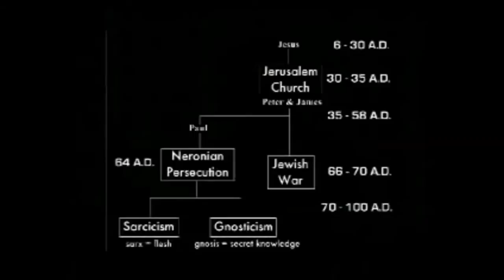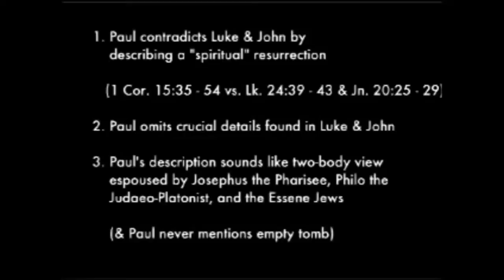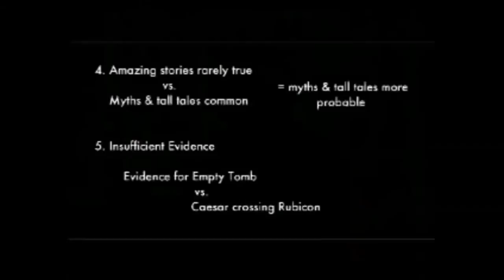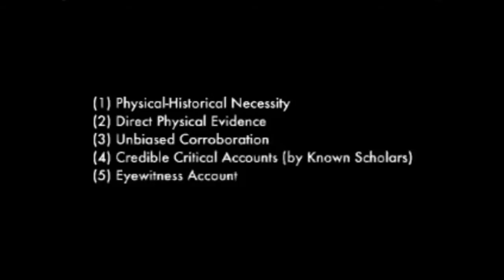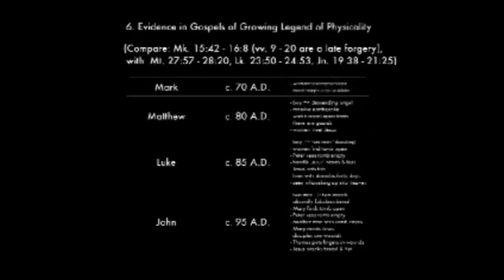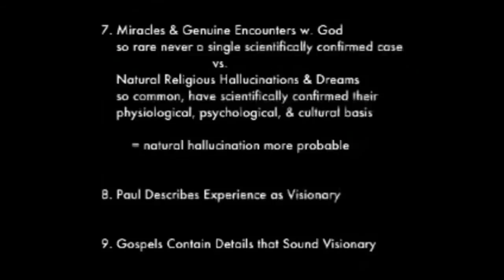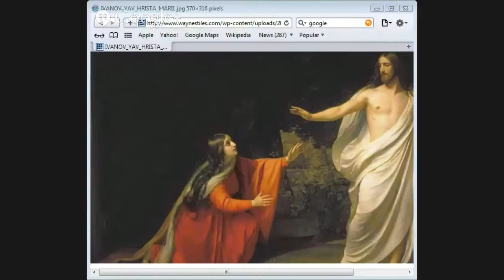Dr Richard Carrier v Jason Burns:The Resurrection Of Jesus Christ